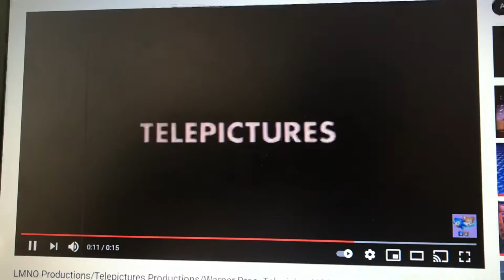Tollin/Robbins Productions/Telepictures Productions/Columbia Tristar Television (1999)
Taken from Season 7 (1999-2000) and the first half of Season 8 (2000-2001) of the 1994 incarnation of TROS (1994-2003).

The 2nd version of the Columbia Tristar Television logo (the enhanced "Boxes of Boredom" logo) is used.